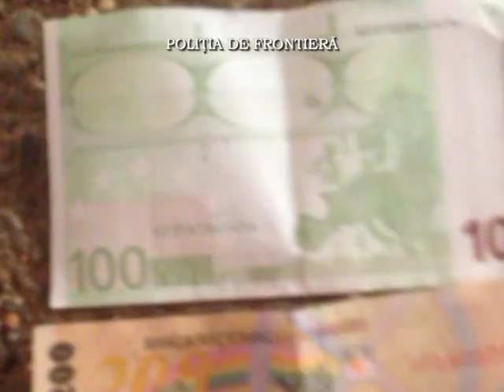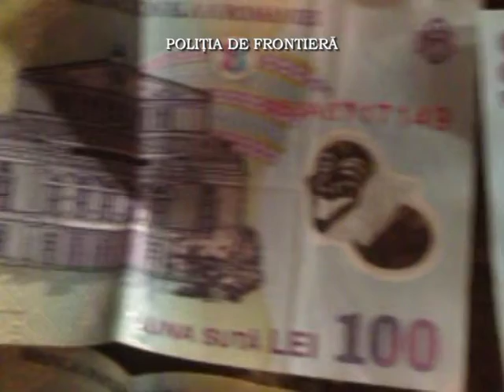O reţea specializată în traficul de migranţi, a fost descoperita